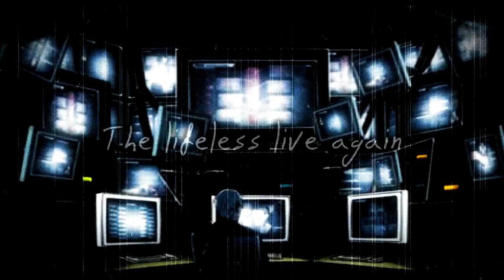Death Note ~ L. Lawliet And Watari ~ Red Cold River MEP Part 1 ~ For BrokenAllianceStudios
Hey guys!! Another part as promised!! I have so many videos to render it's crazy!! This part was for the BrokenAllianceStudios!! I love editing for them it's super fun with all the parts they have!! And I super love this song!! My first Breaking Benjamin MEP XD!! It's going to be soo cool when it finishes!! Anyways I have about still 10 videos to upload!! Now tomorrow I'm only uploading ONE video since it's really special!! SOO until tomorrow!! Have a good night and I'll see you guys later!! BYEE!! :) (BTW L. Lawliet as a child is GOALS)